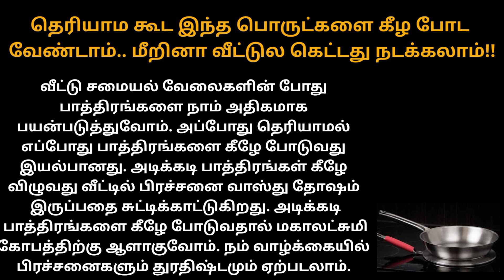தெரியாம கூட இந்த பொருட்களை கீழே போடாதீர்கள்// ஆன்மீக தகவல்கள்